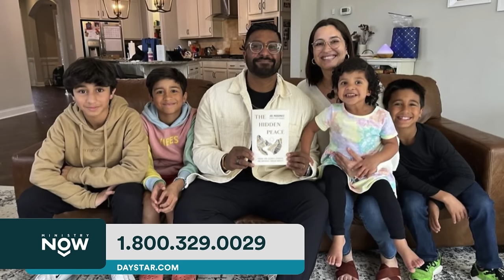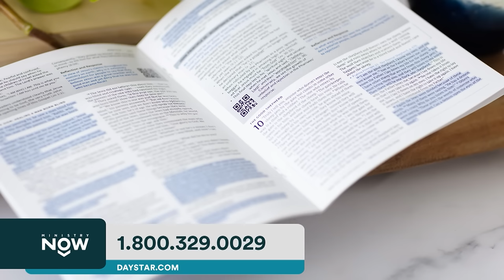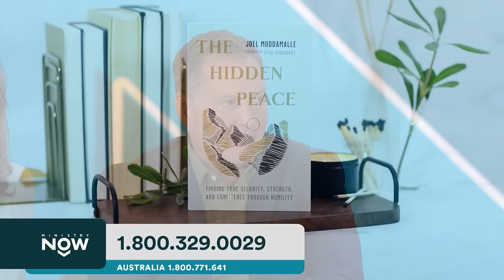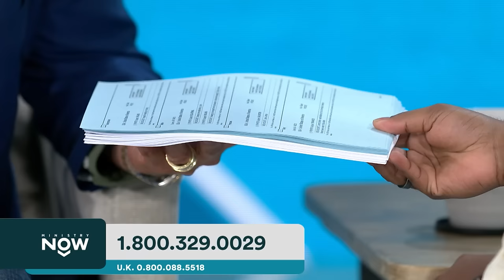When Others Experience Success & You Don’t: The Key You Didn’t Know You Needed | Joel Muddamalle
What do you do when others experience the success you’ve been longing for? Joel @Muddamalle details the humiliating situation that set him on an unsuspecting path to discover what he truly needed to succeed, and why it could be the answer you didn’t know you needed! Find out how you can experience strength, security and confidence for today as he shares on this and more on this MinistryNow.